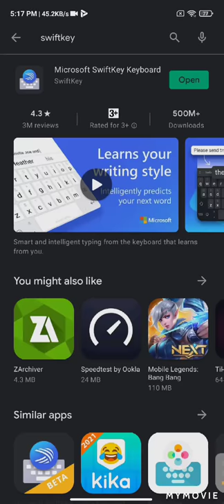MIR4 GLOBAL CREATE CHARACTER TUTORIAL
MIR4 Official Launch Compete Globally

Compete Globally players!
Will you yield or rule in the face of ultimate power? Join us now and forge your legacy!

★Key Features
Warriors, which path would you choose in the land of MIR?

Would you like a brand new heart pounding experience?
Perhaps live a peaceful life through hunting and gathering?
Or even wage war against other warriors and clans to conquer over all.

Follow your heart and choose your path.
This is where your story begins... MIR4.

*Beauty and elegance of Oriental movement
Experience the elegant style of oriental martial arts combined with real-time fluid combat motions.

*All paths lead to your growth
Every trade has its master! Tired of hunting? Try gathering or mining.
All of your activities in MIR4 will ultimately reward you with character growth.
Your time and effort spent in-game never goes to waste!

*AI system moderates and prevents fraudulent transactions
Sophisticated AI system identifies and prevents bot farmers and abnormal transactions, providing a healthy and safe trading environment for all Warriors in MIR4.

*Free Looting
Unprecedented Free-for-All looting system where anyone has the right to claim loot.
Be aware of others when attempting to loot!

*Blue Dragon Statues and Token of the Ancient Dragon, rewards from your adventures within the land of MIR.
Your time and effort in MIR4 yields great rewards!
Various adventures and contents in MIR4 will handsomely reward you with Blue Dragon Statues and Tokens of the Ancient Dragon!
Collect these rewards to trade in for heroic items

*From my battle to our war, Castle Siege.
Endless adventures to overcome my limitations,
Facing the challenges of life and death along side clanmates.
Compose an epic story through countless glorious battles.
At the end of your conquest, the strongest Clan will be born!
For your Clan's honor and your legacy, start your war now in MIR4!